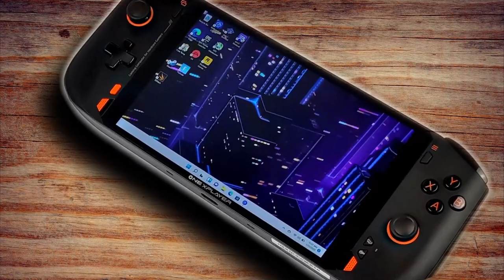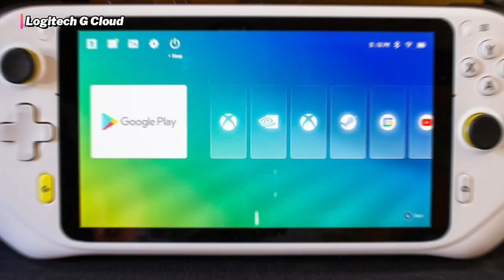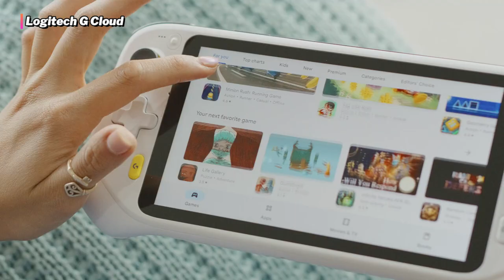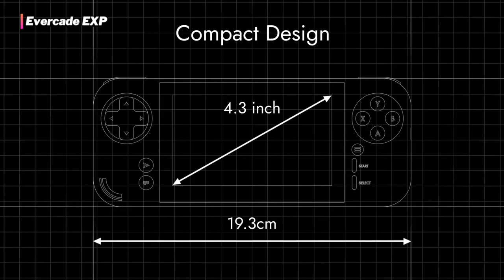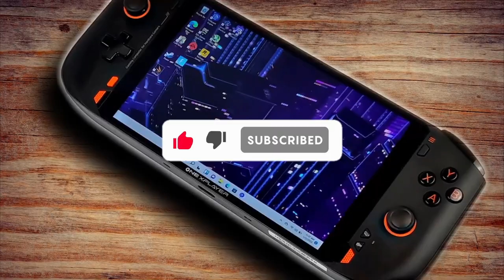Best Handheld Gaming Consoles 2023 [watch before you buy]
Top 5 Best Handheld Gaming Consoles in 2023

► 5. Logitech G Cloud -
► 4. Nintendo Switch Lite -
► 3. Evercade EXP -
► 2. Nintendo Switch OLED -
► 1. Steam Deck -

We have just laid out the top 5 best Handheld Gaming Consoles of 2023. In 5th place is the Logitech G Cloud, our pick for the best affordable handheld game console. In 4th place is the Nintendo Switch Lite, our pick for the best budget handheld game console. In 3rd place is the Evercade EXP, our pick for the best value handheld game console. In 2nd place is the Nintendo Switch OLED, our pick for the best runner-up handheld game console. In 1st place is the Steam Deck, our pick for the best overall handheld game console.

So let's look at the best available Handheld Gaming Consoles and find the perfect one for your need.